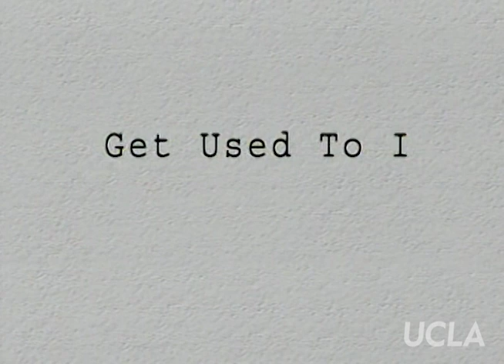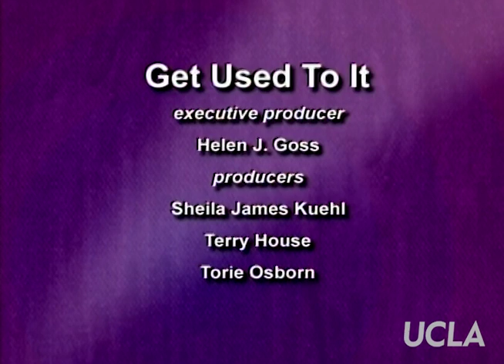Get Used to It: Ep. 142, "Transgender Youth"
Get Used to It: Ep. 142, "Transgender Youth." Original air date: May 2008. Host: Sheila James Kuehl. Guests: Masen Davis, Carolyn Laub, Sethestha Iraheta.